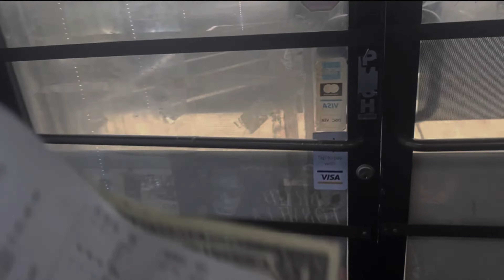VL★GMAS WEEK ONE : Visual diary• Shopping • Dinner dates • Winter maintenance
make sure y'all watch in 1080 p for the best quality!! stay tuned for the next video and make sure to follow all of my social medias to stay updated with me...

Very Affordable pricing

 FAQ 🌷
*   age: 16 years old
*   birthday: July 17th
*   height: 5'9
*   grade: 11th
*   camera: iPhone 11